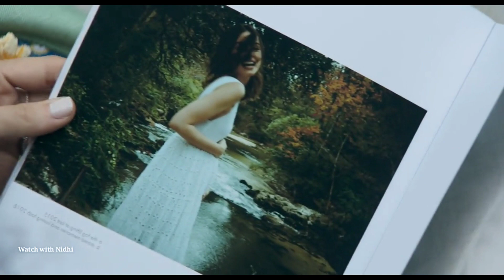Deep water (2022) movie summarised in hindi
Deep Water movie (2022)  Summarised in hindi
Deep Water (2022) Full Film Explained in Hindi | Alien Summarized Hindi | Watch with Nidhi
Deep Water (2022) Full Film Explained in Hindi | Watch with Nidhi | Horror Film
Deep Water (2022) Full Sci Fi Film Explained in Hindi | Watch with Nidhi | Slasher Summarized Hindi

​slasher movies, horror movie explained in hindi, slasher movie explained in hindi, horror slasher, watch with nidhi, movie explaine